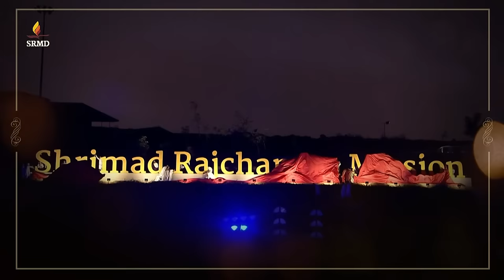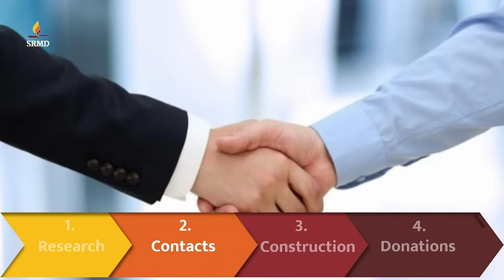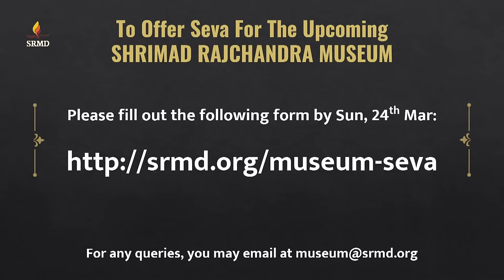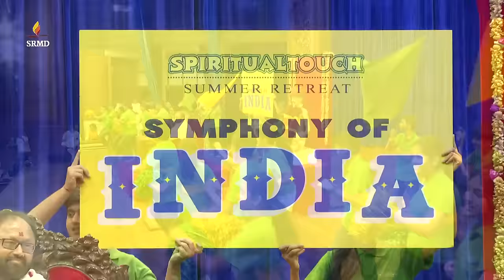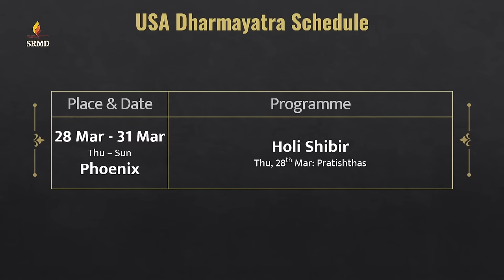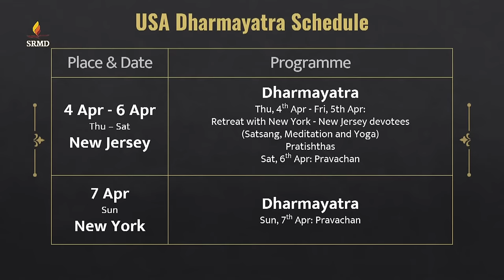Patrank 430 | The Eternal Lineage of the Enlightened Ones | Pujya Gurudevshri Rakeshji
Get elevated with Pujya Gurudevshri's Pravachan on Shrimad Rajchandra Vachanamrut and celebrating 30 Years of Shrimad Rajchandra Mission Dharampur, LIVE in Mumbai.

0:00:00 Pujya Gurudevshri’s entry
0:02:45 Announcement
0:09:25 Video celebrating 30 years of the Mission
0:14:40 Bhakti
0:45:33 Announcements on the upcoming Shrimad Rajchandra Museum and Spiritual Touch Retreat
0:58:20 Pravachan
2:47:42 Arti

Steps:
1. Save our number to your phone contacts
2. WhatsApp us your Name and City.